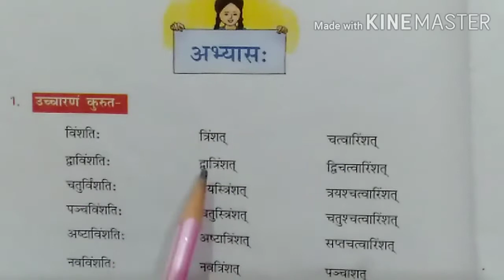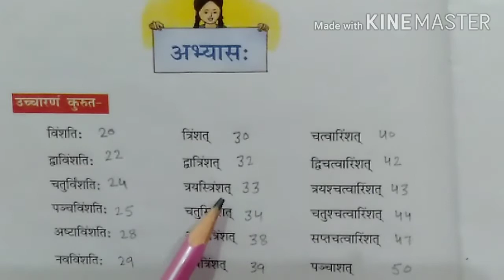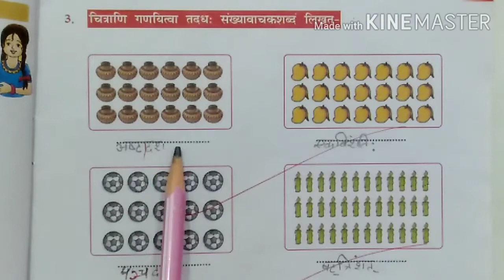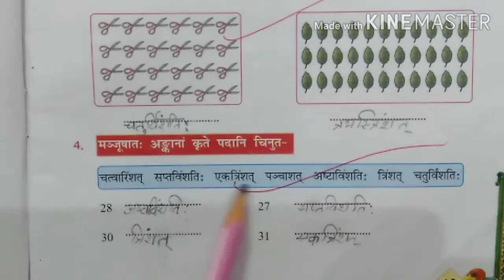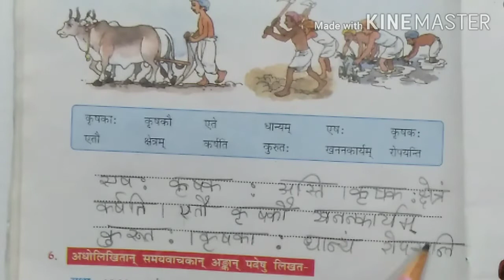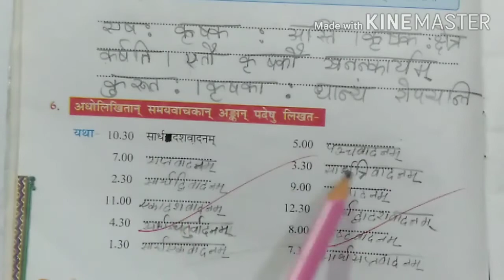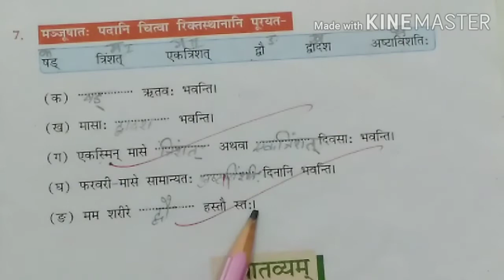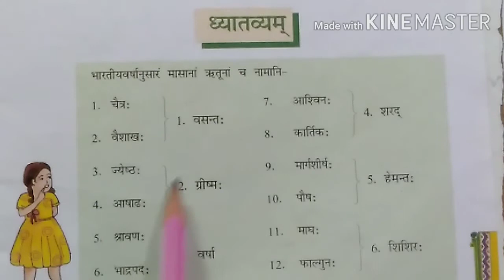RUCHIRA CLASS 7 Chapter 3 Book work || स्वावलम्बनम् || NCERT Sanskrit Class 7 Ch 3 solutions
RUCHIRA CLASS 7 Chapter 3 Book work
NCERT Sanskrit Class 7 Ch 3 solutions

ruchira class 7 ch 3 book work
ruchira class 7 chapter 3
ncert sanskrit class 7 ch 3
ncert sanskrit class 7 chapter 3 solutions
ncrt sanskrit class 7 chapter 3